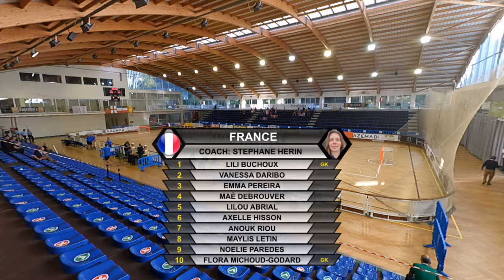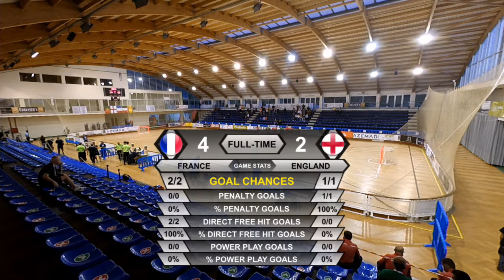Match #232 - France x England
15th Senior Female European Championship - Luso 2021 - Match #232 - France x England - Thursday 14th October 2021